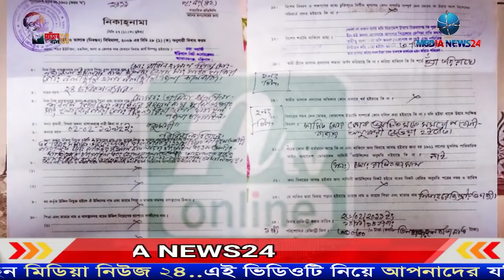অন্যের বউকে বিয়ে করে এবার ভালোভাবে ফেঁসে গেছেন নাসির ! Cricketer Nasir Hossain Marriage update